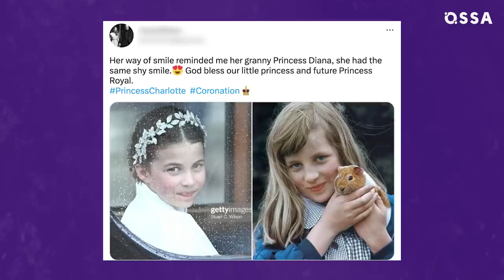The Royal Kids Stole the Show at the Coronation | 👑 OSSA Royals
Get ready for a hilarious and heartwarming look at the coronation of King Charles III, as we focus on the youngest members of the royal family. Prince George, Princess Charlotte, and Prince Louis stole the show with their charm, silliness, and adorable outfits.

Nine-year-old Prince George had his first official role as one of King Charles's Pages of Honor. He carried the King's coronation robe, which was almost 15 feet long and weighed a lot. Eight-year-old Princess Charlotte was on duty as a big sister, holding the hand of her younger brother Prince Louis. She also impressed everyone with her maturity and stunning white gown by Alexander McQueen, which matched her mother's. Charlotte and Louis made charming small talk during the ceremony, with Louis occasionally yawning and spinning around.

Speaking of Louis, this five-year-old stole the show with his range of emotions and new styles of waving to the Brits. During the fly-past by the Royal Air Force, he couldn't hide his excitement and even added a short dance to his waving. Despite getting a little bored at times, he managed to hold everyone's attention until the end. Even though the royal kids interacted differently, they had some important details in common. They all wore matching outfits in the colors of the British flag, making for a stunning display of patriotism. It was a moment of great pride for Prince William and Princess Catherine to see their children shine at such an important event. But it was also a heartwarming reminder that the future of the British royal family is in good hands with these charming and talented young royals.

So, what was your favorite moment from the coronation ceremony?

👑OSSA Royals brings you the latest news, stories, and insights into the lives of the royal family